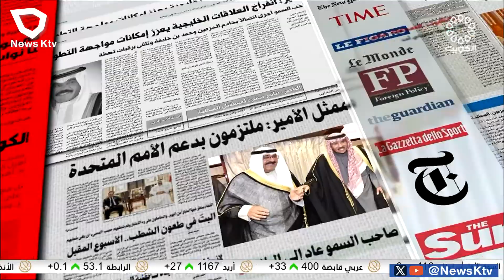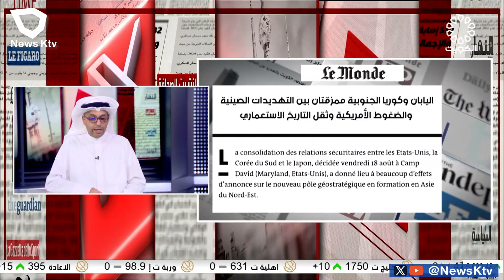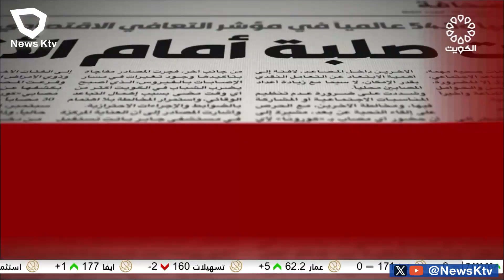برنامج مانشيت الصحافة.. جولة في أبرز أخبار الصحف – احمد العيسى كاتب صحفي ومستشار اعلامي